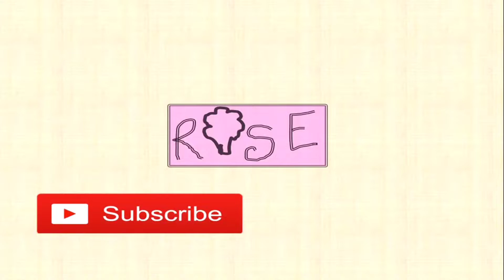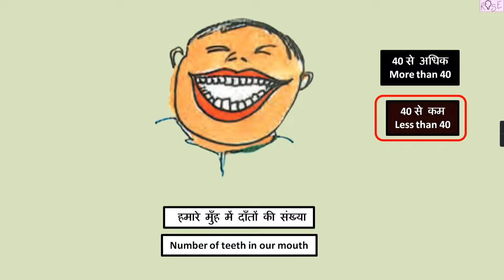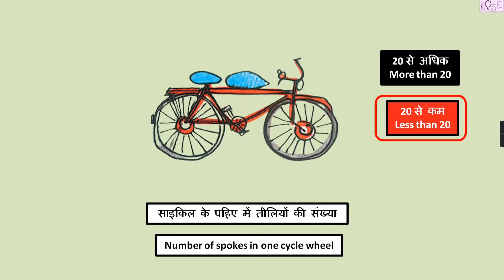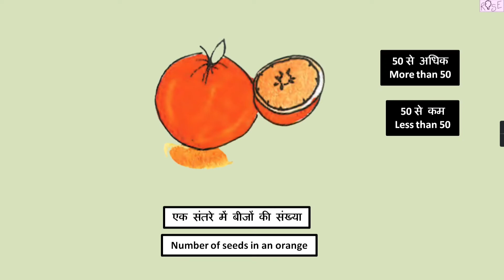Class 2 Maths Chapter 2 |अंदाज़ा लगाकर बताओ कम या ज़्यादा | More or Less....Let's guess | Rose Tree